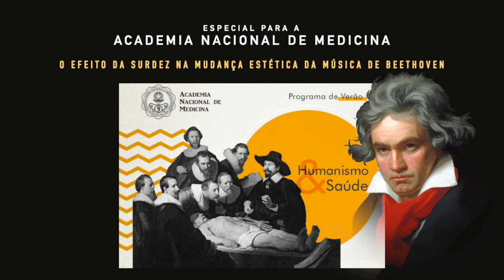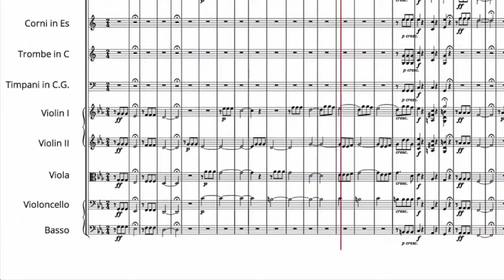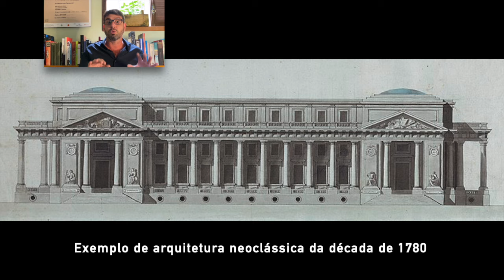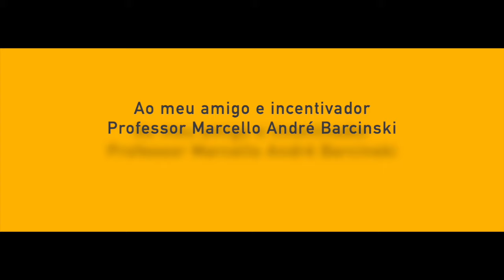O EFEITO DA SURDEZ NA MUDANÇA ESTÉTICA DA MÚSICA DE BEETHOVEN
Produzido especialmente para a ACADEMIA NACIONAL DE MEDICINA a convite do Professor Marcello André Barcinski, como parte do Programa de Verão da Academia "Humanismo & Saúde" — O Impacto das doenças na obra de grandes compositores em 14 de janeiro de 2021\\